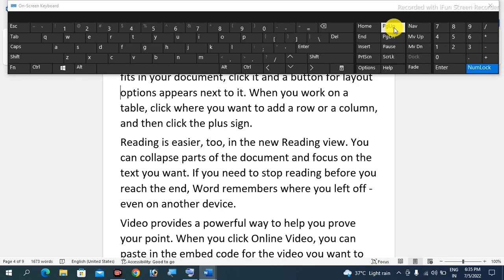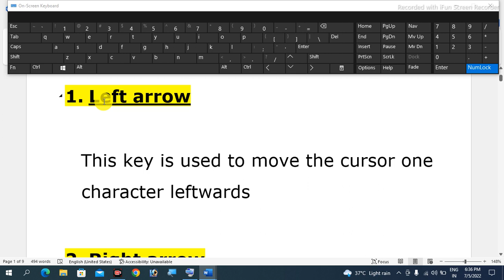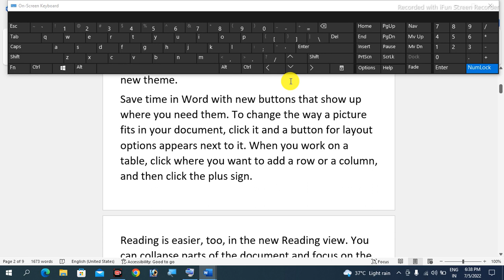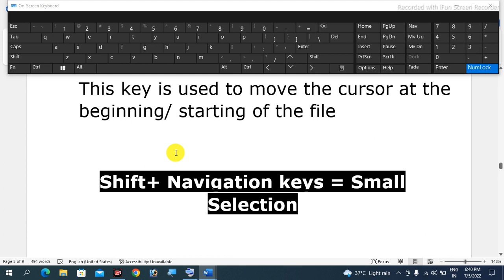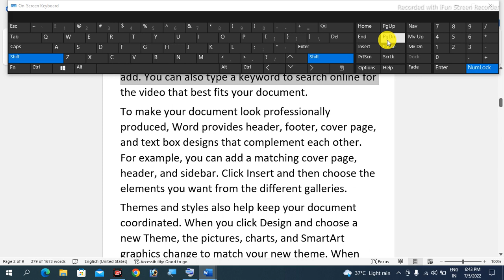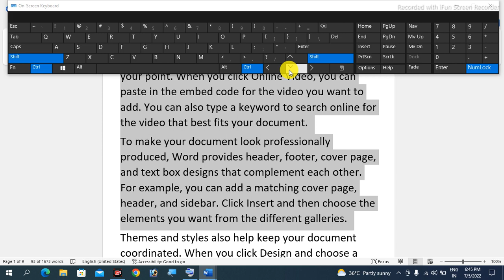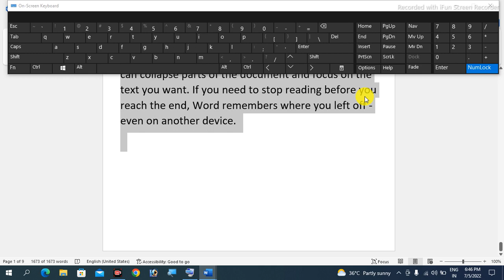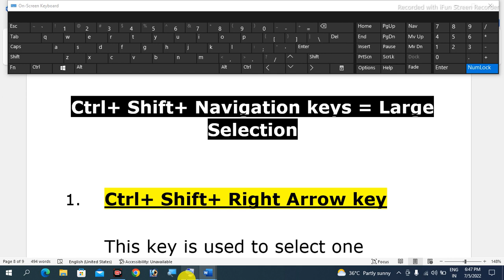Master Keyboard Navigation in MS Word like a PRO!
Learn how to master keyboard navigation in MS Word like a pro with these simple and effective tips. Save time and work more efficiently with these techniques!

Hi,
Here is the video to explain the uses of the Cursor Movement keys in Microsoft Word or the uses of the Navigation Keys in MS Word with the Practical Approach from the YouTube Channel Cybotech Campus Nawada.  It covers following topics -

1. How to use the Navigation keys in word for small Movement of the cursor
2. How to use the Navigation keys in word for Large Movement of the cursor using Ctrl+ Navigation Keys
3. How to use the Navigation keys in word for small selection using Shift + Navigation Keys
4. How to use the Navigation keys in word for Large Selection using Ctrl +  Shift + Navigation Keys
5. How to use  Left arrow key
6. How to use  Right arrow key
7. How to use  Down arrow key
8. How to use  Up arrow key
9. How to use  Page Down or Pgdn key
10. How to use  Page Up or Pgup key
11. How to use  End key
12. How to use  Home key
13. Uses of Navigation Keys with the combination of Shift key such as Shift + Left Arrow, Shift+ Right Arrow, Shift+ Down Arrow, Shift+ Up Arrow, Shift+ Pgup, Shift+ Pgdn, Shift+ Home and Shift+ End
14. Uses of Navigation Keys with the combination of Ctrl key such as Ctrl + Left Arrow, Ctrl+ Right Arrow, Ctrl+ Down Arrow, Ctrl+ Up Arrow,  Ctrl+ Home and Ctrl+ End
15. Uses of Navigation Keys with the combination of Ctrl and Shift key such as Ctrl+ Shift + Left Arrow, Ctrl+ Shift+ Right Arrow, Ctrl+ Shift+ Down Arrow, Ctrl+ Shift+ Up Arrow, Ctrl+ Shift+ Home and Ctrl+ Shift+ End